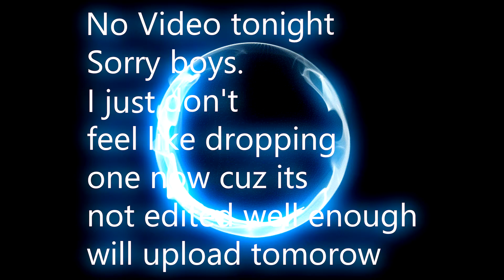No Video Watch for Watch Time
Hey guys I'm sorry not for uploading any video tonight. I will upload tomorrow night c ya'll tomorrow PS: Love u all.